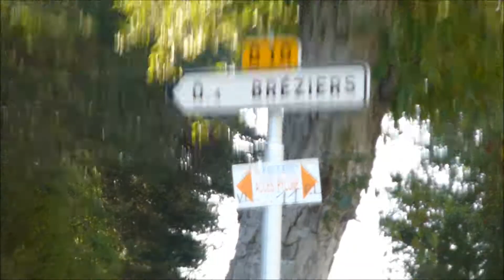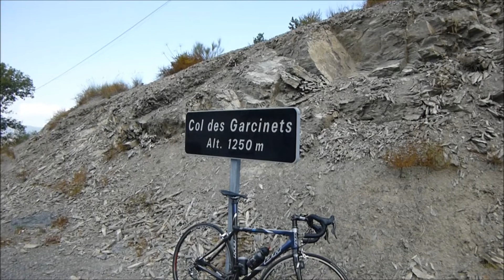CSC - WEEK-END BARCELONNETTE LE 08/09/2012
1ère journée du week-end alpin à Barcelonnette en Septembre 2012.
Samedi 8 : Départ d'Espinasses. Ascension du col des Garcinets puis du col St Jean.
Arrivée au gîte de séjour "L'Eterlou".